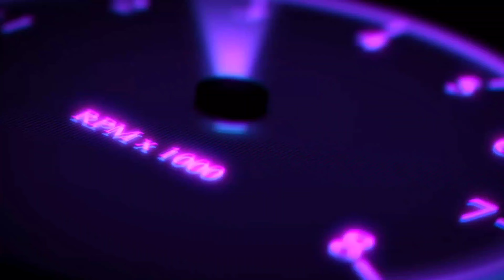SÁBADO ENSOLARADO DIA DE SAIR COM OS SUPERCARS E ACELERAR EM SÃO PAULO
AQUI É O RENAN ,SEJA BEM VINDO AO MEU CANAL ,INSCREVA -SE PARA FICAR LIGADO NOS CONTEUDOS DO SONHADOR98YT

SIGA  @SONHADOR98YT

TENHA UM BOM VIDEO GALERA E COLOQUEM O FONE !!